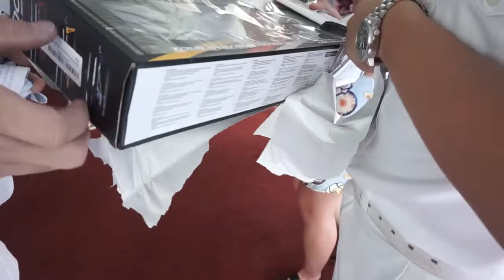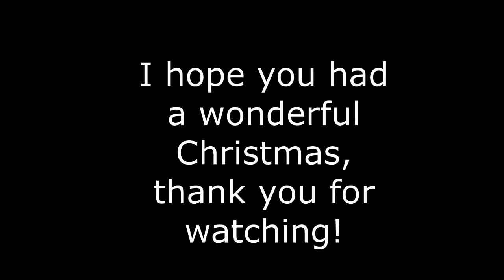Ship Life - CHRISTMAS IN ST LUCIA ♡ | ThatSuthersKid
As some of you may know I worked for a cruise line called Princess Cruises which is where I met my boyfriend Agostino. I recently got to visit him on his new ship and spent christmas in the Caribbean with him. I filmed the many different ports that we visited whilst there and want to share them with you guys! This is Christmas Day in St Lucia. Enjoy my little peaches!